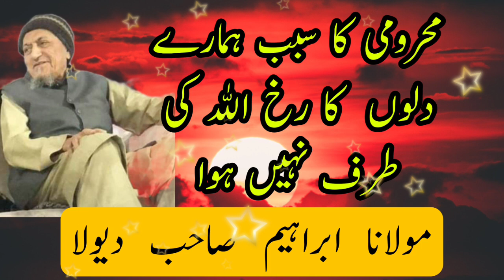Maulana Ibrahim Sahab Dewla Golden Advice | Dawat Ke Kaam Se Meherumi Ka Ek Sabab